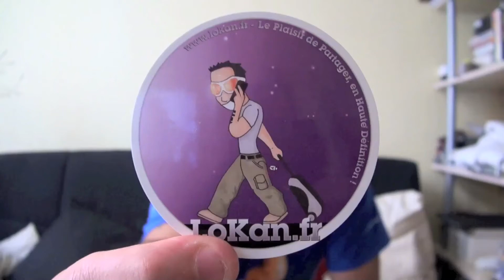Interview la parole est au Parti Pirate Midi Pyrénées